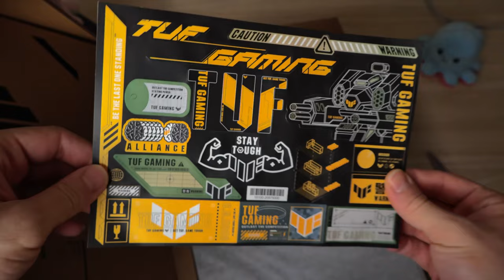Asus TUF F16 [2024] Unboxing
Unboxing of my new laptop, the Asus TUF Gaming F16! It's packed with an Nvidia RTX 4060 and an intel i7 13650HX for just under $1000. An absolute steal!

Review coming in a few days!